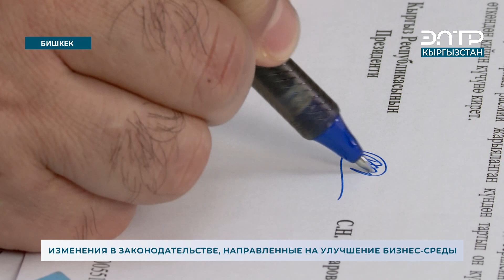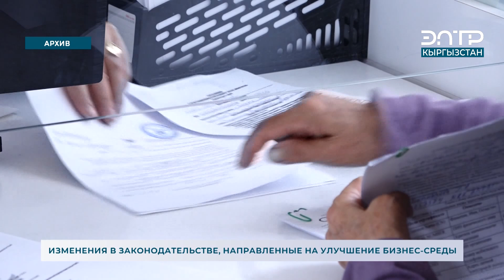ИЗМЕНЕНИЯ В ЗАКОНОДАТЕЛЬСТВЕ, НАПРАВЛЕННЫЕ НА УЛУЧШЕНИЕ БИЗНЕС-СРЕДЫ